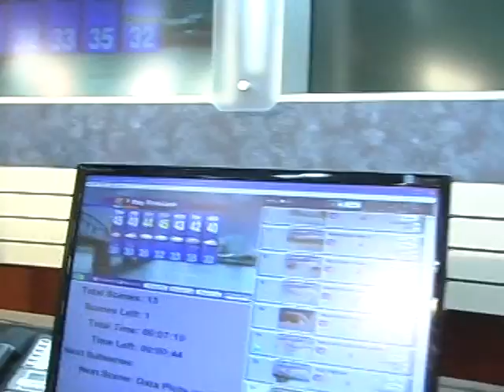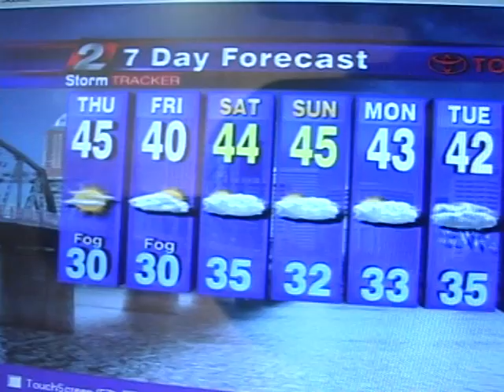KATU Weather Update: Dry and cold - for now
Our foggy and dry weather will continue for a while longer, but changes are in the wings.